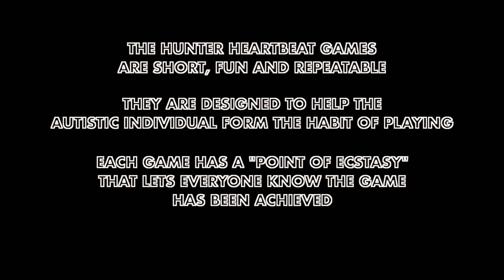HUNTER HEARTBEAT SENSORY GAMES - Introduction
People with autism struggle with making themselves understood, their struggle is communicative and sensory – an almost superhuman effort may be required to connect eyes and mind in order to express reason and love. The Hunter Heartbeat games are derived from Shakespeare’s poetic exploration of how it feels to be alive, specifically through his obsession with the eyes and the mind and with reason and love; how we see, think and feel, which forms the spine of his poetry throughout the whole canon. “Love looks not with the eyes but with the mind” (Helena, AMSND) has three of these keywords in just one line and Hamlet’s coining of the phrase “The Mind’s Eye” can be seen as an apotheosis of this poetic exploration.

Through focusing on moments in Shakespeare where characters emerge through seeing, thinking and feeling, my games offer people on the spectrum an opportunity to express themselves; exploring eye contact, language skills, spacial awareness, facial expressions and imaginative play. We play the games in a safe loving space where everyone involved can begin to share common human experience. These sensory games form the basis for Flute Theatre’s productions for people with autism and their families.